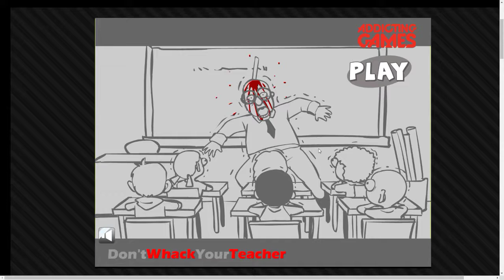Flash game(:Don't Whack Your Teacher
funny. love this type of game.